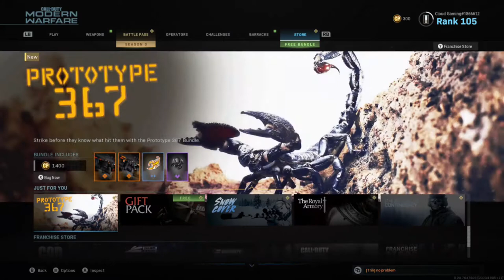M19 GRINDING IN MODERN WARFARE!!!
Hey everyone, Cloud Gaming, bringing you another Modern Warfare, in today's video we will be grinding gold for the M19!! Hope you enjoy.

Streaming every day